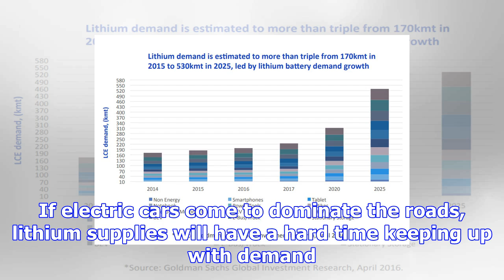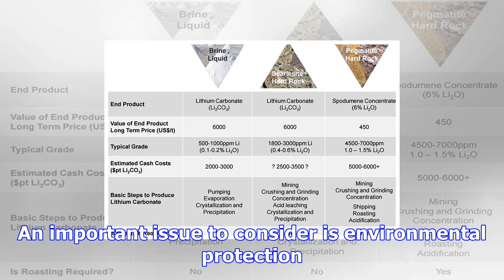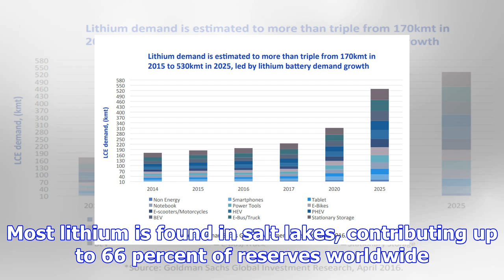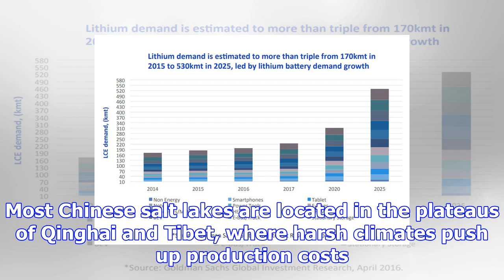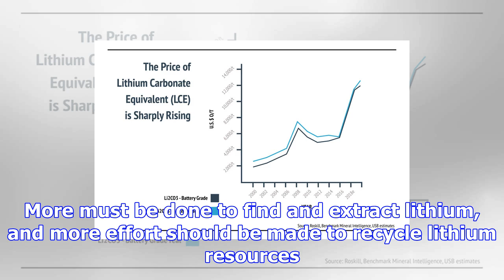Nevs’ future rests on cost-effective lithium mining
Illustration: Peter C. Espina/GTAs the market for new-energy vehicles (NEVs) booms, lithium resource...